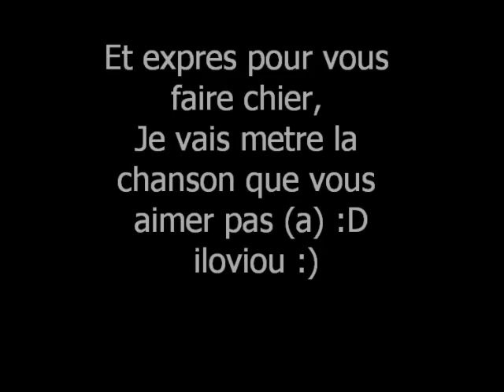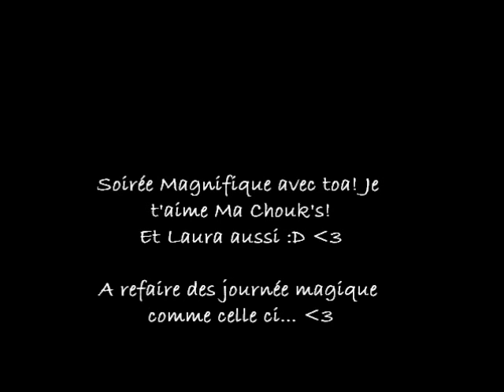Margaux, Laura Chaa haha ..